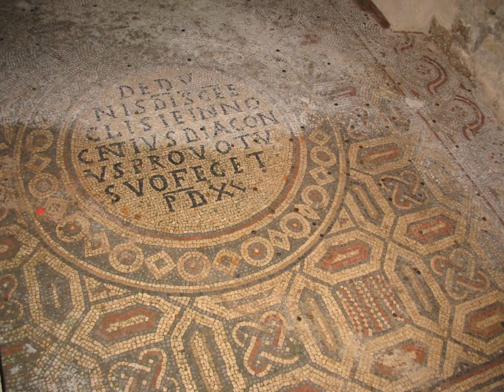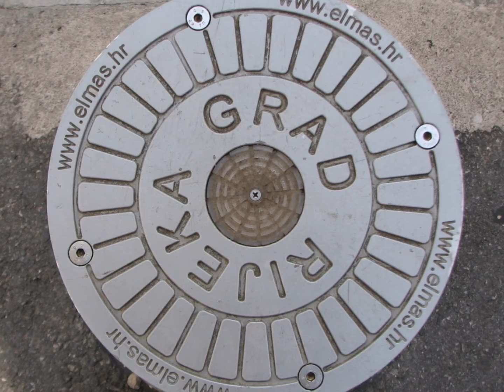30. CROATIA / Porech...Rieka...Dubrovnik. PHOTO